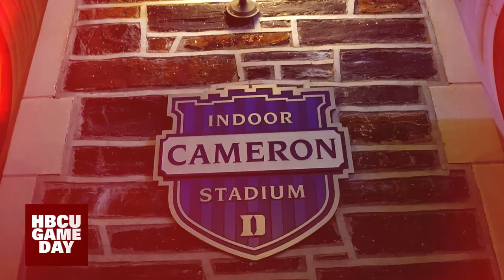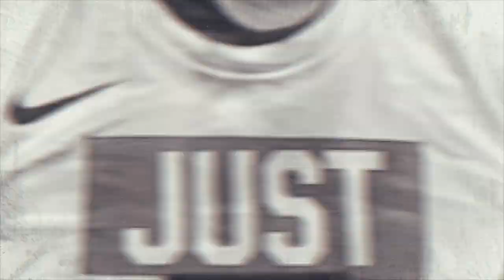SC State vs Duke || Bulldogs in the Bull City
Playing one of the best teams in the nation, in one of the most iconic gyms in the game is only a hoop dream for most, but SC State got to scratch playing in Cameron Indoor Stadium off their basketball bucket list while showing the Duke Blue Devils how physical MEAC hoops can be.